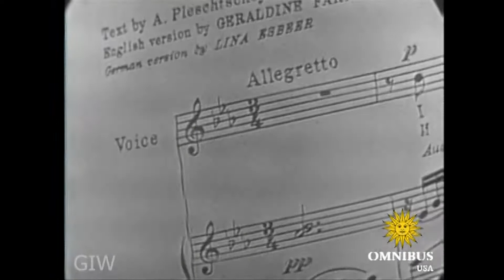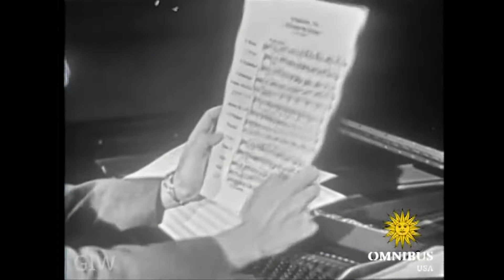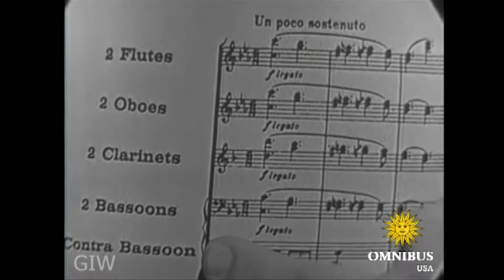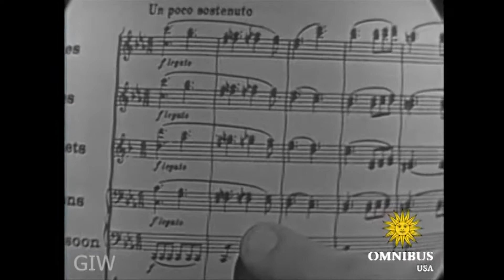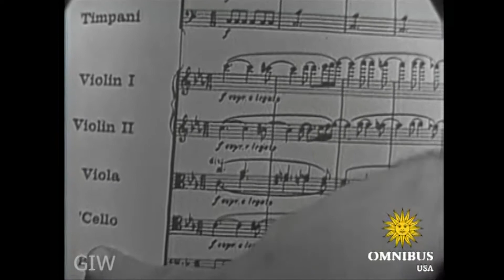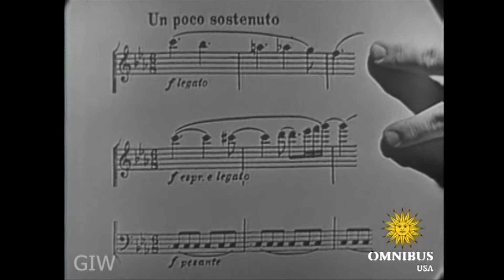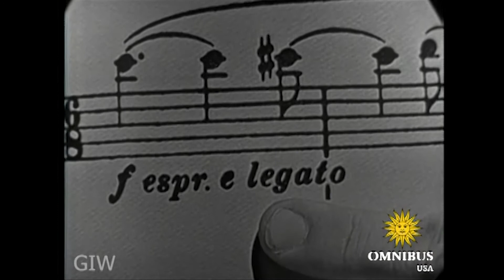Leonard Bernstein "The Art of Conducting": The Score (3/5) | Omnibus With Alistair Cooke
Excerpt #3: American conductor Leonard Bernstein gives a course into the art of conducting including how to the mechanics of conducting, reading music and leading an orchestra.

Date aired - December 4, 1955 - Leonard Bernstein

Welcome to the official Omnibus With Alistair Cooke channel on YouTube - Featuring the landmark series broadcast live across the US from 1952 to 1961, the most distinguished series of Television’s Golden Age. Here we’ll look back at the award-winning collection of social, political, and cultural highlights from the mid-20th century, the most remarkable assembly of talent ever presented on American screens.